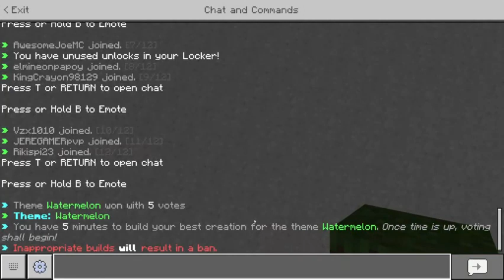playing Minecrafts (The Hive Server)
go check out The Hive Server on @minecraft